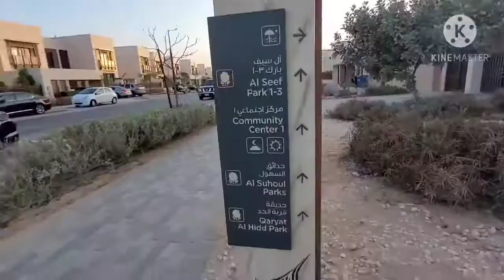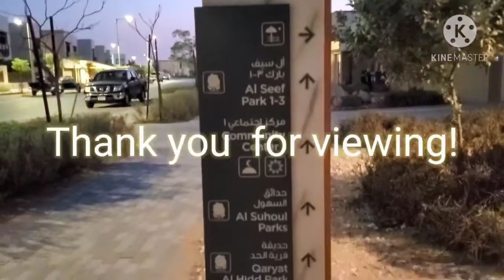Sightseeing Hidd Al Saadiyatt Beach